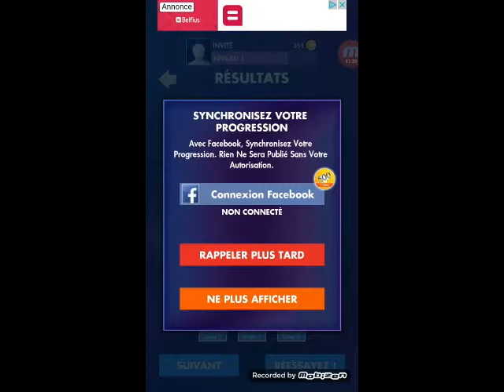Je joue à un jeu des années 80 ! (Tetris)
Aujourd'hui, on se retrouve pour jouer à Tetris un jeu qui est sorti dans les années 80 ! Bonne vidéo !